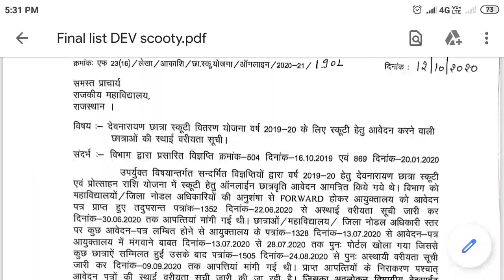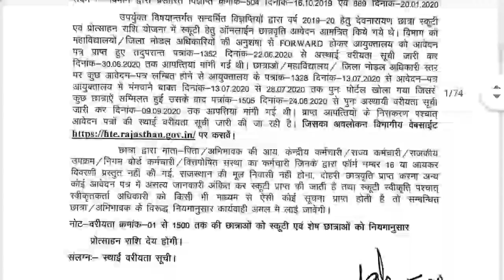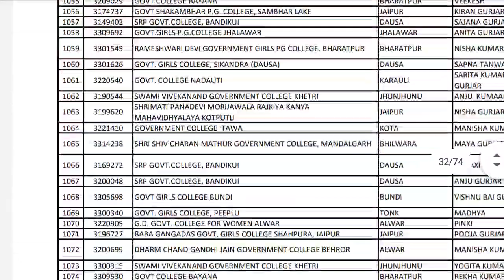देवनारायण छात्रा स्कूटी योजना स्थाई वरीयता सूची जारी। देवनारायण छात्रा स्कूटी योजना वर्ष 2019-20